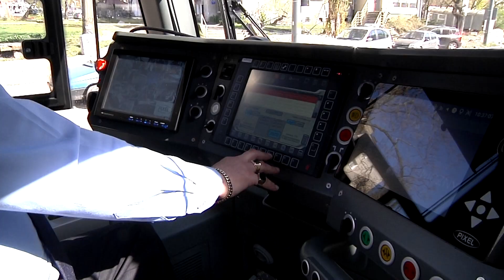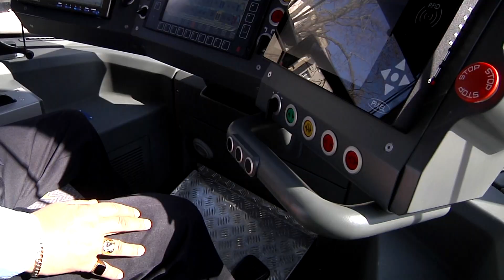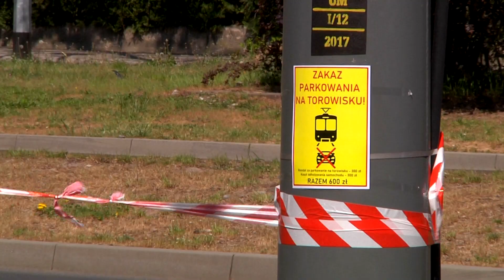Tramwaje znów wyjadą na ulice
Gorzowskie tramwaje wracają na tory. Stanie się to 2 lipca i nie jest to data przypadkowa, bo tego dnia przypadają urodziny miasta czyli 763. rocznica lokacji Gorzowa. Do tego czasu wokół torowiska będą odbywać się niezbędne prace, które pozwolą tramwajom, ale przede wszystkim kierowcom, na bezpieczny powrót do wspólnego korzystania z dróg.